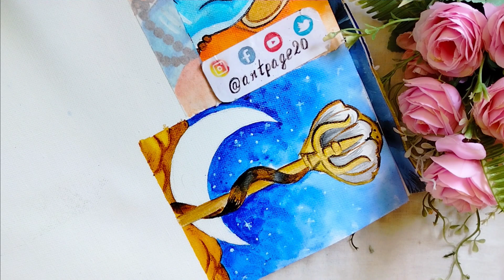Shivratri Special Painting Ideas | Shivaratri 2023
Meaning : Dream About A Star And I Can Paint You A Galaxy .

Series Names :
Sunday : Sunday Colours
Tuesday : Learning Tuesday
Friday : DIY/Art Friday